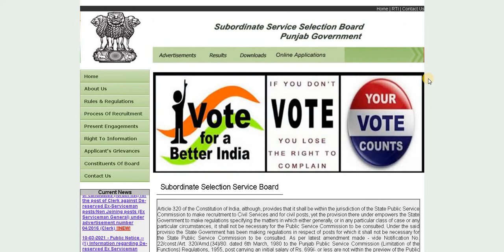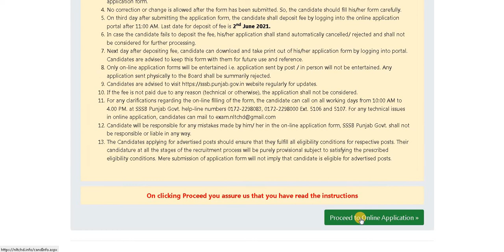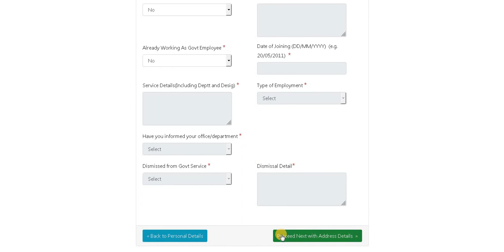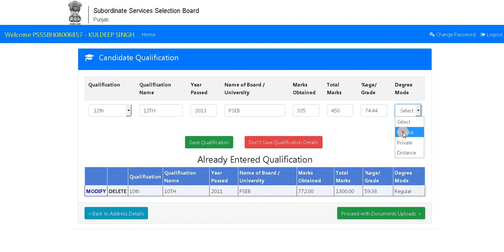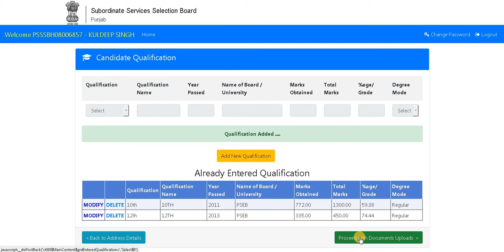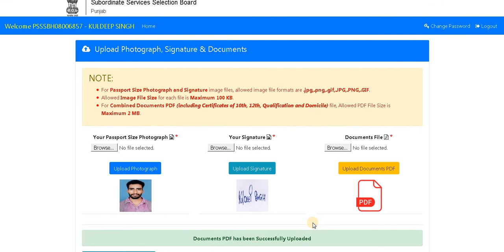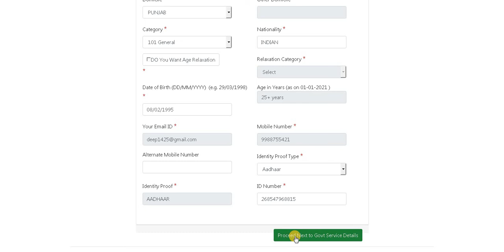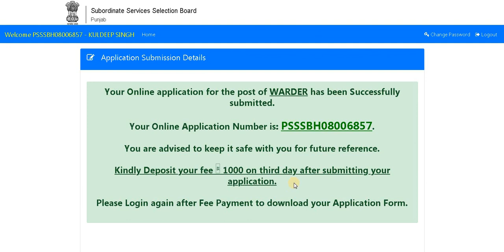HOW TO ONLINE APPLY PUNJAB POLICE JAIL WARDER // JAIL WARDER ONLINE APPLY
JAIL WARDER FORM KAISE APPLY KARE

htt://sssb.punjab.gov.in